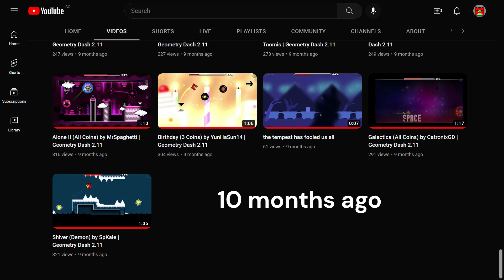Shiver (Demon) by SpKale (All Coins) | Geometry Dash 2.11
lets be real the second coin sucks

Shiver by SpKale- Completion Run
ID- 56210242

This is probably the fastest time I've beaten a demon. In my opinion, cool level! It sticks well with the winter theme. Shoutout to Arthur_Belkov for suggesting this level!